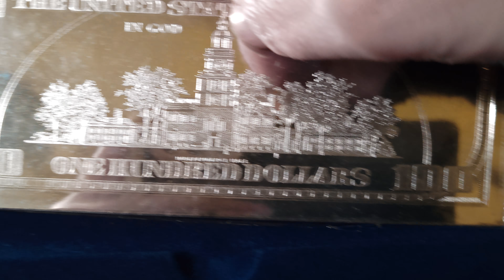4 OZ BENJI!!!